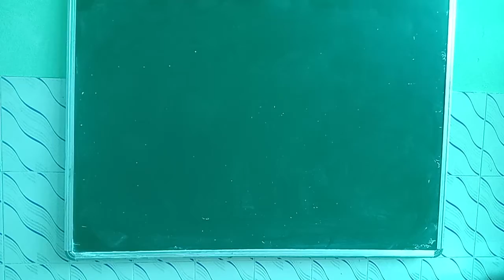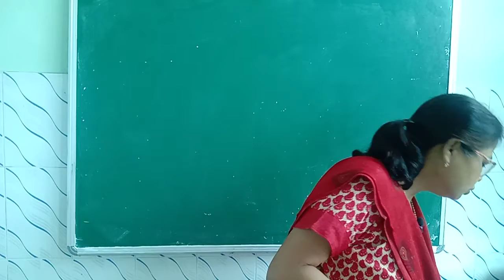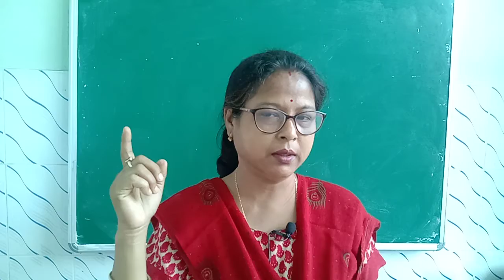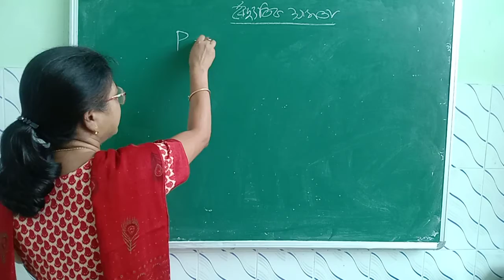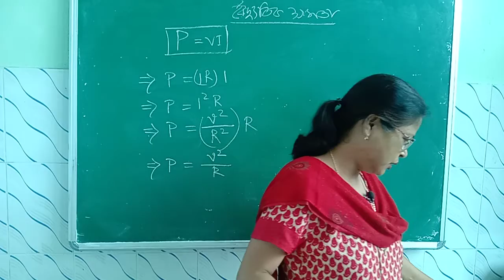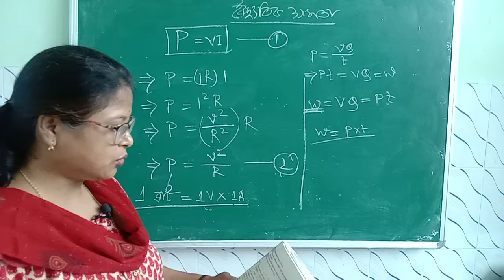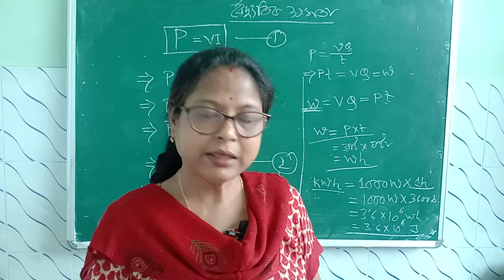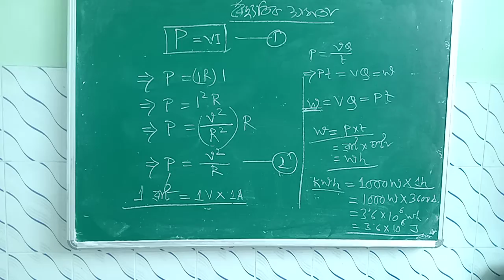Class 10 | Lecture 6 | Chapter 12 | বিদ্যুত | Electricity